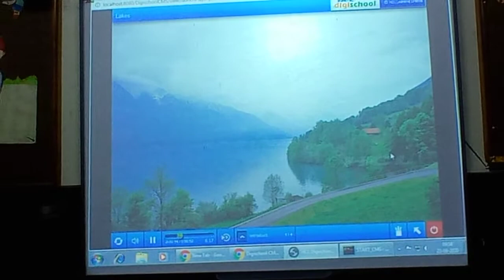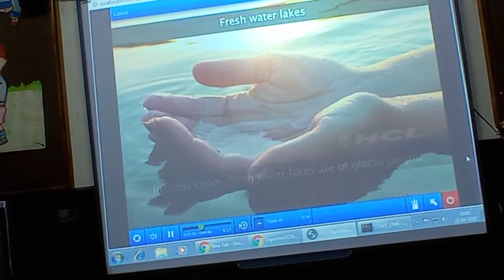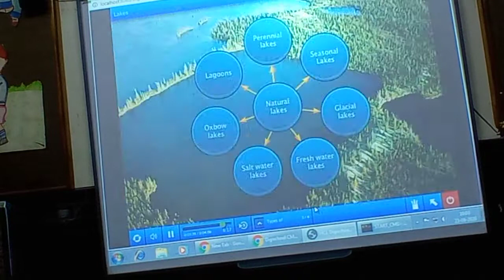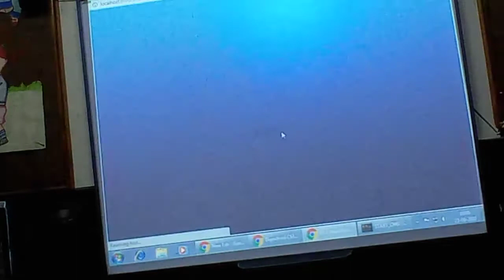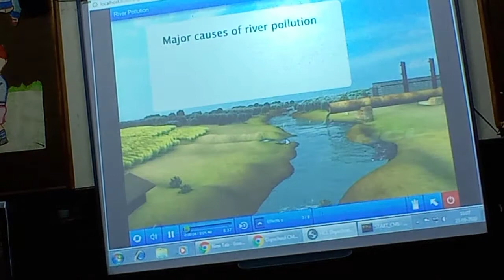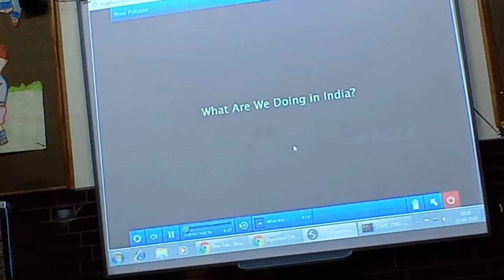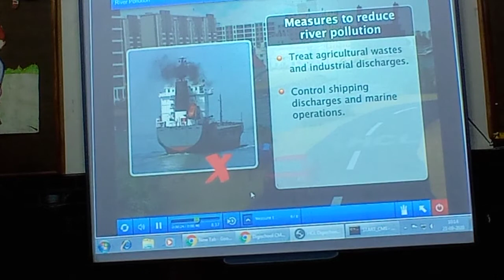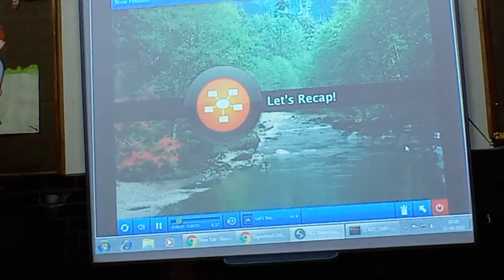9th Geography CH 3 Drainage Digi Part 2